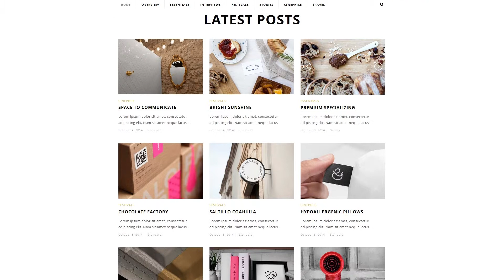Beardy - Responsive Personal WordPress Blog Theme